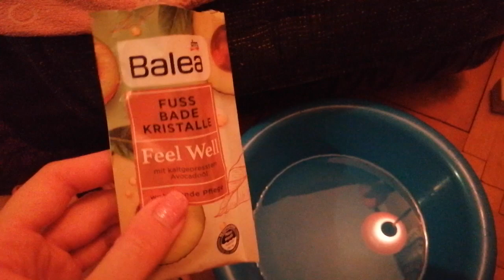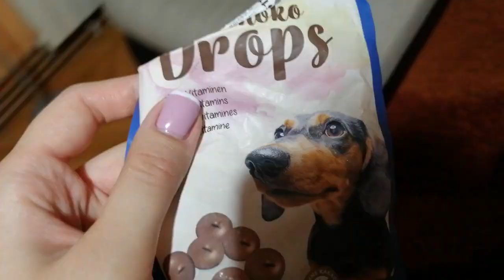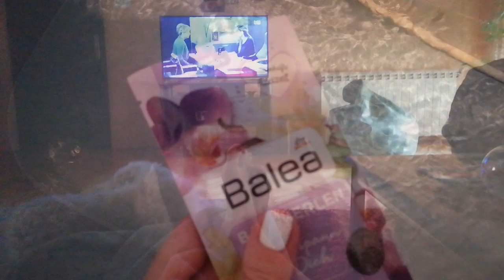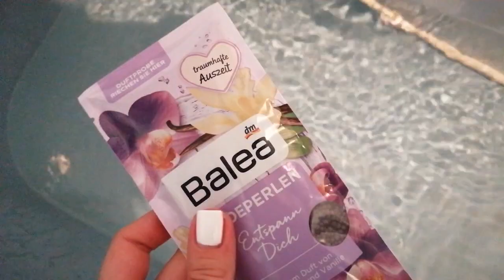vlog od pre 100 godina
Subskrajbujte se na moj kanal ako to do sada niste ucinili i lajkujte video 😄

Donacije nisu obavezne ali ukoliko zelite na ovaj nacin podrzati moj rad kliknite na

Hvala na podrsci i vidimo se uskoro, ljubim vas😘